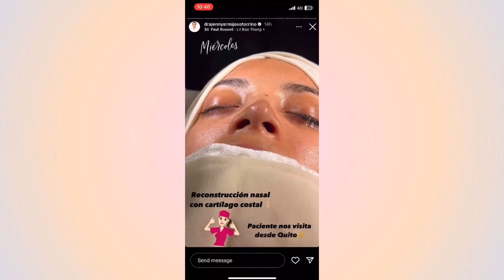MI SEGUNDA RINOPLASTIA (ULTRASÓNICA) 🥲 | experiencia, postoperatorio, antes y después 📸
Les cuento TODO lo que salió mal con mi primera rinoplastia, cómo me fue con la segunda, diferencia de la primera con la segunda rinoplastia, y mi experiencia con todo este proceso.

Let’s be friends (social media & useful links) ✨